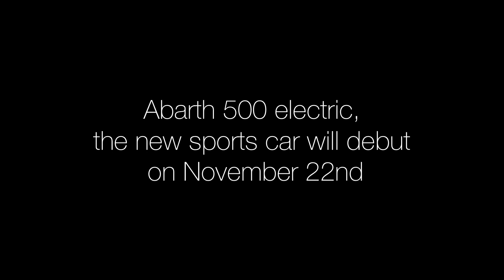ABARTH | Little Dark Age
Tu cosa ne pensi di questa Abarth elettrica?